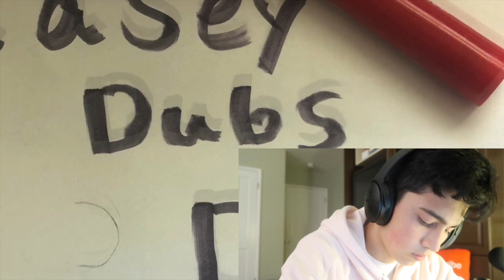reaction to Caseydubs diss track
Comment suggestions for video ideas down below
  My name is Austin I'm a teen living in L.A join the squad for more crazy and fun content we only just getting started .